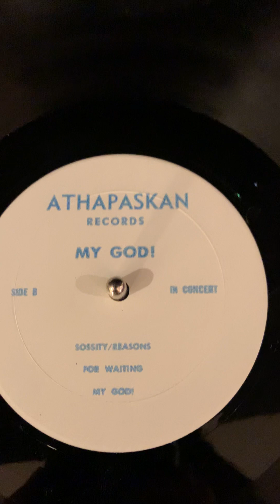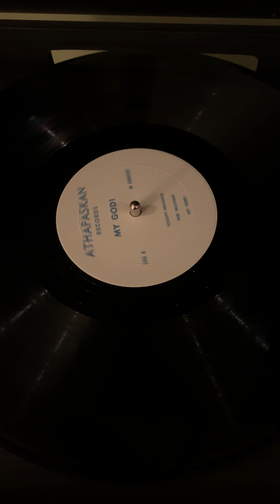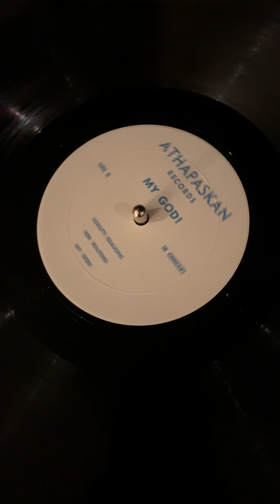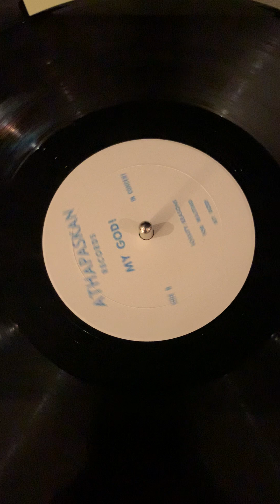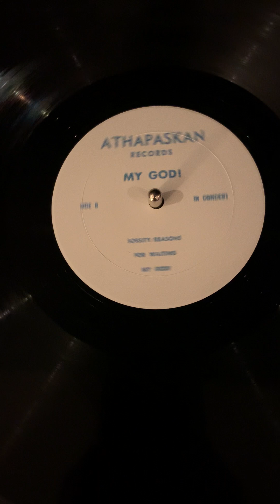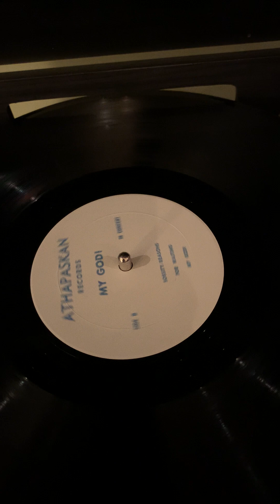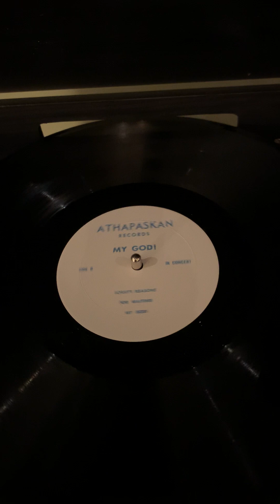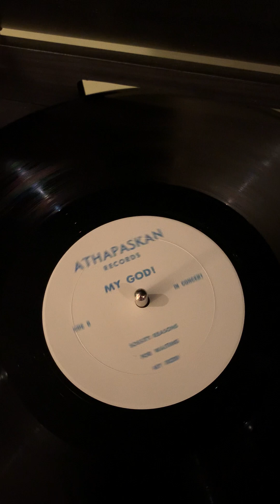"Bootleg-Rare. Sossity/ Reason For Waiting" medley. Audio. Jethro Tull Live concert-1970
@10bohemian Extremely rare bootleg album audio. Live Jethro Tull concert circa 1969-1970. Nick Rossos video producer for the 10bohemian channel on YouTube. Enjoy this early version of ' Sossity/ Reason For Waiting". Jethro Tull history. Video made for all Jethro Tull fans.